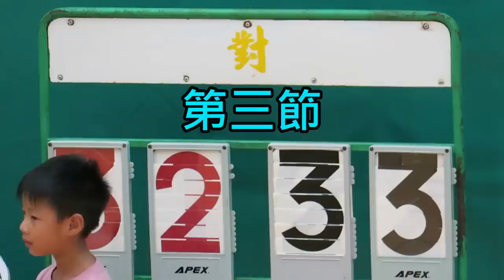馬可賓&陳黃淑芳vs永隆(2016.7.7.屯門區教師籃球賽四強)精華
2016.7.7.良田體育館 16:00 馬可賓/陳黃淑芳(黑) 40 : 33 永隆(紫)